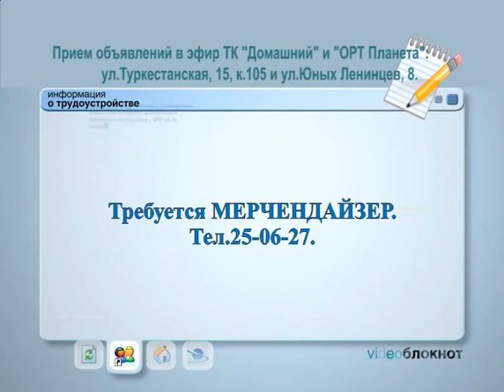ВИДЕОБЛОКНОТ 06/01/16 - 08/01/16